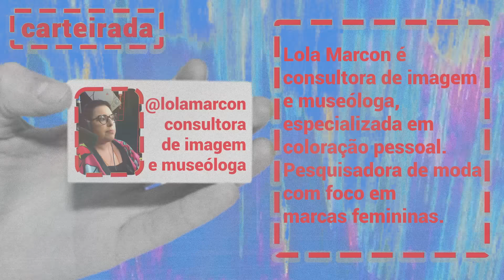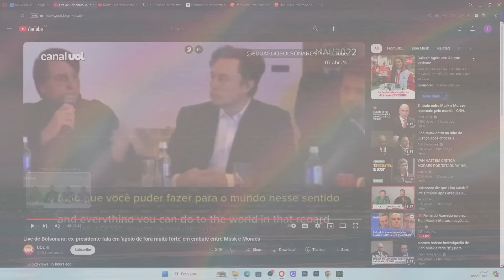BOLSONARO AGRADECE ELON MUSK, com João Carvalho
Jair Bolsonaro fez uma live especial em agradecimento a Elon Musk e relembrou seu elogio ao empresário: "mito da liberdade".